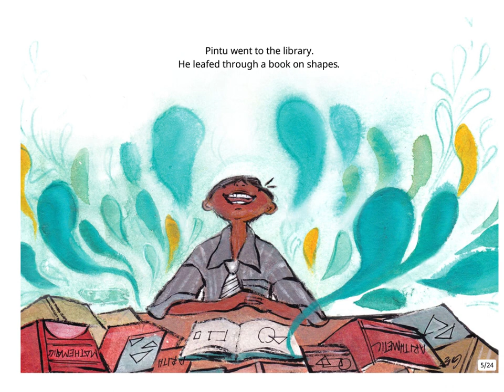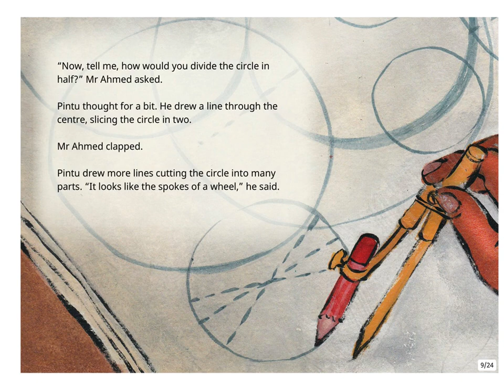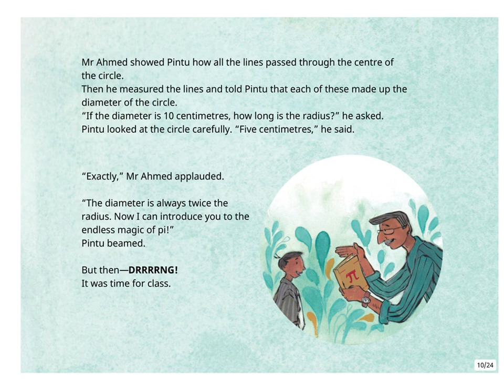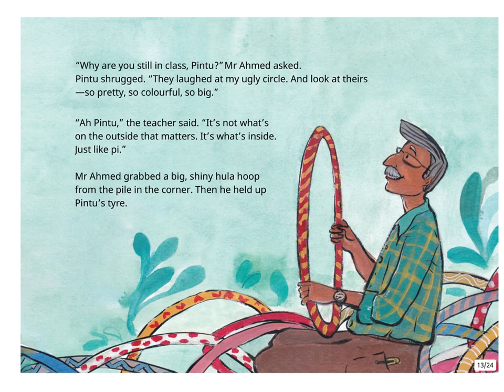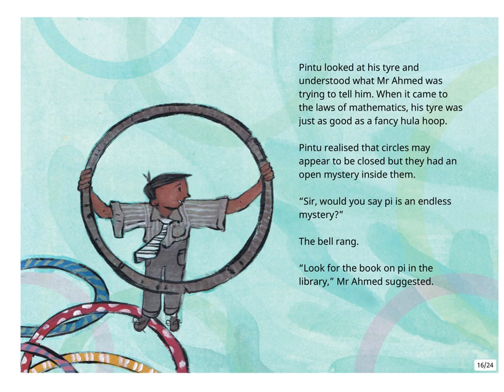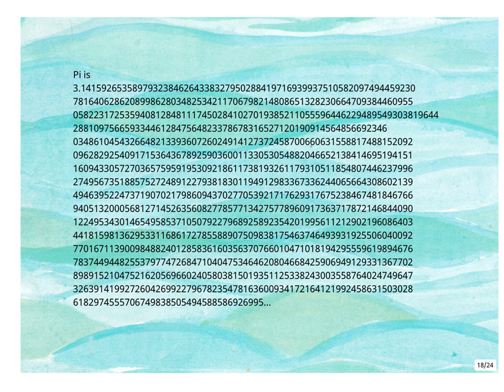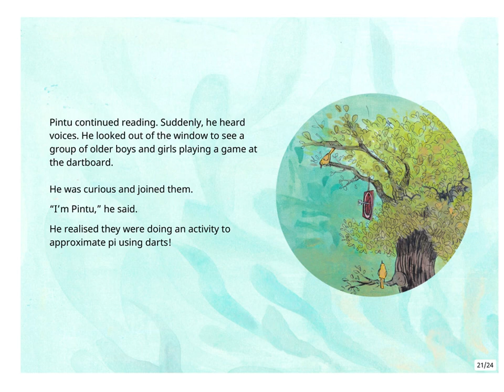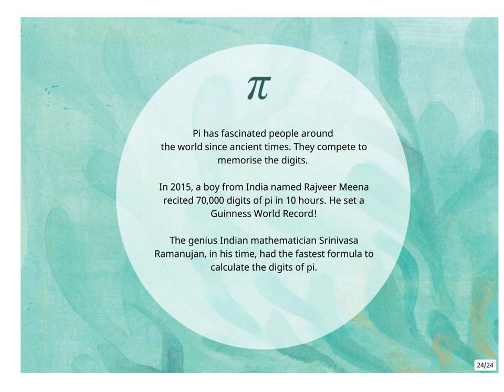English stories for kids - How Pintu found Pi - Pratham Books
Written by Sarat Talluri Rao. Illustrated by Aratrika Choudhury.

Pintu is lonely in his new school. Whenever he approaches his classmates, they form a closed circle. Then Pintu finds pi.